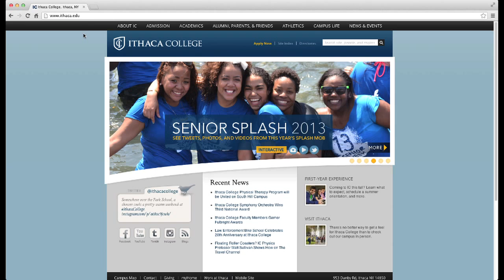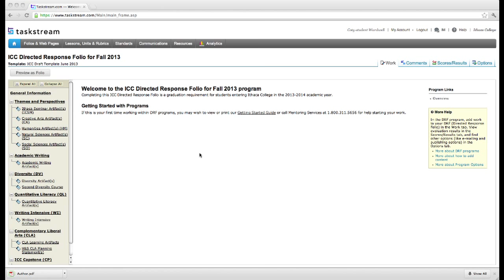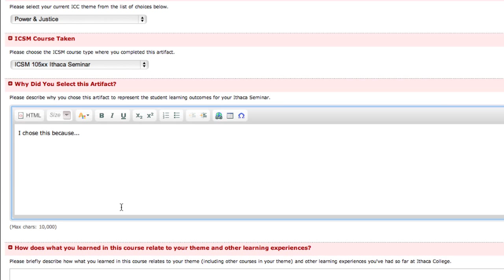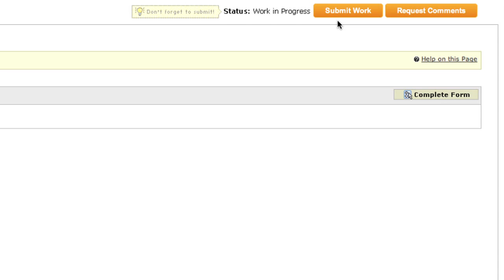Integrative Core Curriculum (ICC) Directed Response Folio (DRF) in Taskstream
This video gives an overview for students enrolled in the ICC of managing their DRF in Taskstream. This video is produced by ITS at Ithaca College.